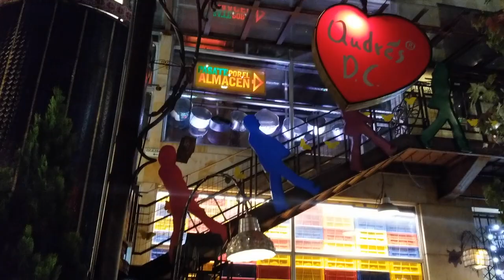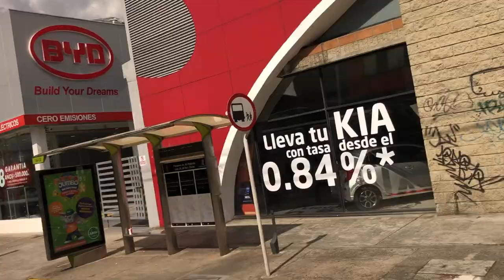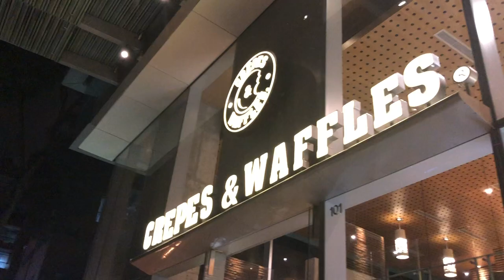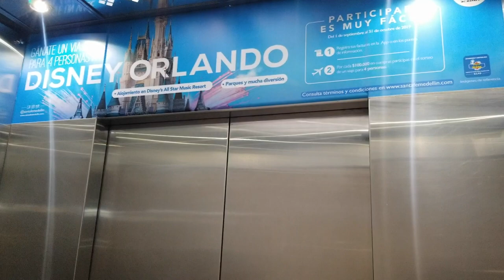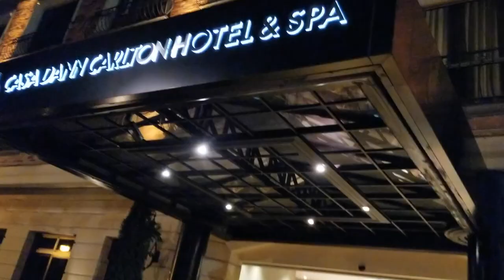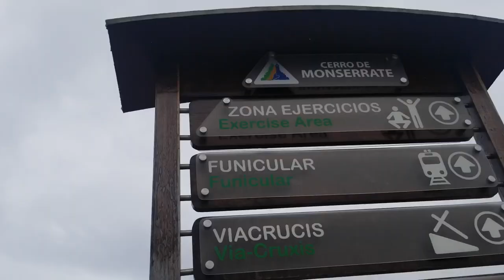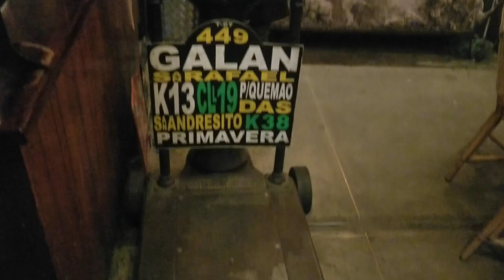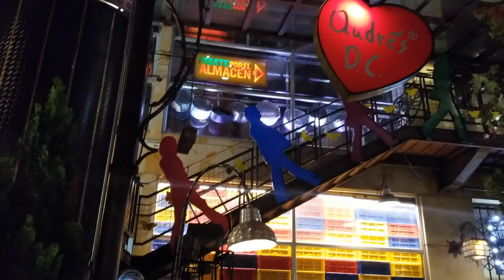MEDELLIN & BOGOTA COLOMBIA|TRAVEL VLOG 3!! FAMILY VACATION, BUS TOUR, MONSERRATE, ANDRES D.C.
Hey Luvies!!

Time for Part 3 of my Pratt Family Vacation!! We are going to Medellin and Bogota Colombia! In this travel vlog, we are going on tours, visting Monserrate, and dinner at Andres D.C.

For Stunning Sunglasses That Bring Any Look to Life